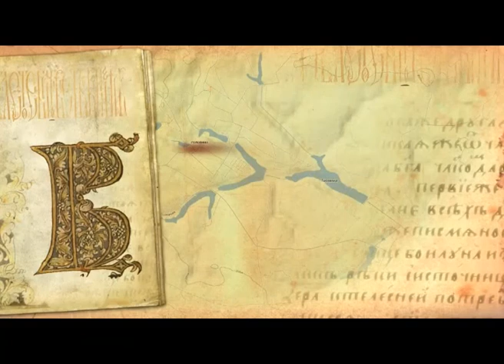"Почему так называется?" река Ворскла (11.11.2013)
О чем говорят названия на карте? И кто им дает имена? Чаще вопросов больше, чем ответов. Бекарюковский бор: что или кто такой бекарюк? Какое отношение имеет река Айдар к скачущему впереди всаднику? И кто назвал колодец Теплым? Узнай, почему так называется место, где ты живешь, пойми «язык родной земли».